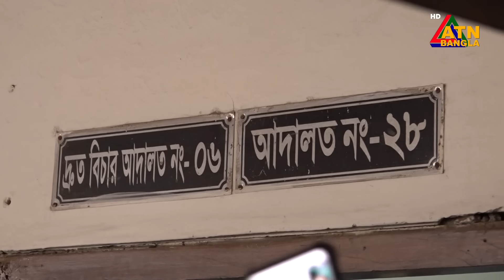দীপু মনি ও জয়কে ৫ দিনের রি মা/ন্ডে নিয়েছে পুলিশ | Dipu Moni | ATN Bangla News